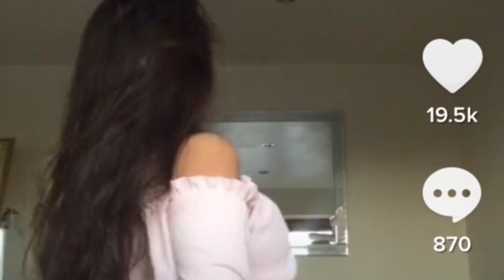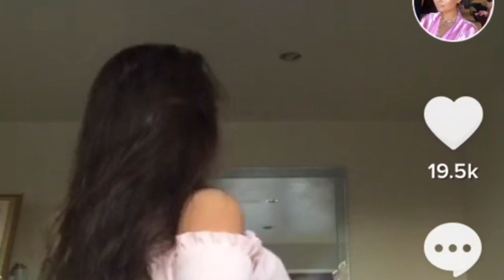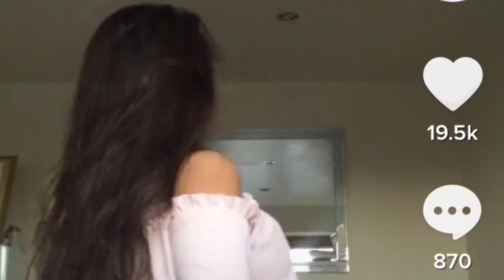Canoe camel toe subliminal